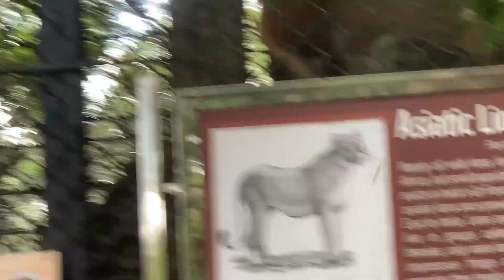Arunachal Pradesh to Bangalore national zoo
Arunachal Pradesh to Bangalore national zoo arunachalpradesh tezu laos bangaloretouristplace touristplace raiprupavlog ​⁠ ​⁠​⁠​⁠​⁠​⁠